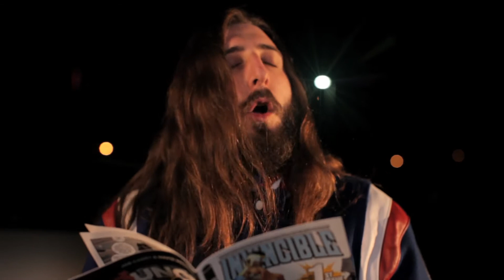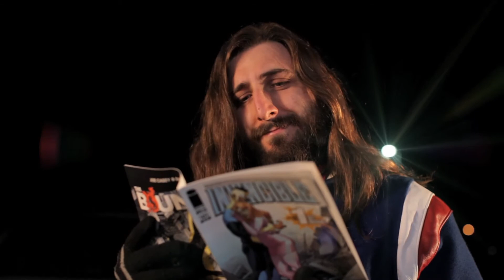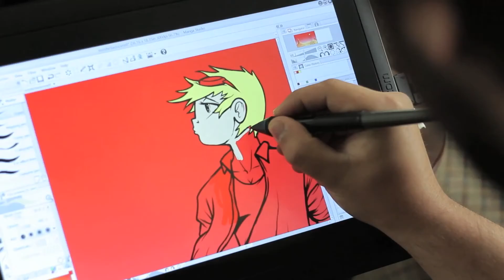Bagged And Bored Season 2 Crowdfunding Video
The Destination gang are back, but they've got a problem. Slammin' Sid and crowdfunding Season 2. That's right we'll need your help to continue the ongoing story of survival retail!